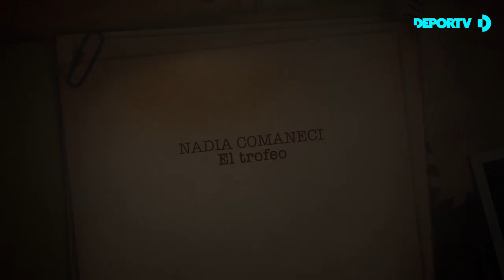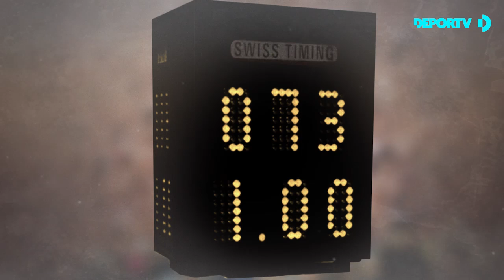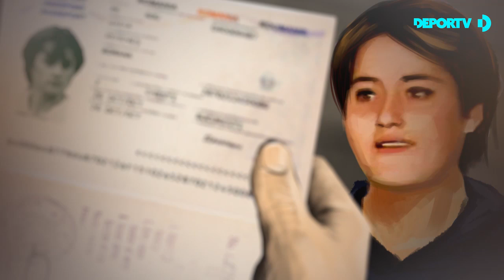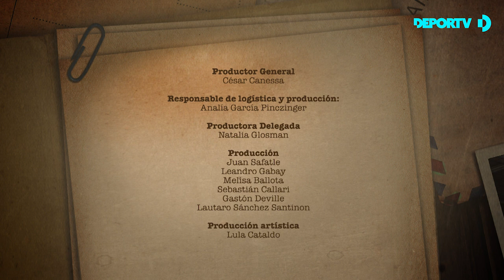Nadia Comaneci, del 10 perfecto a la fuga de Rumania - "El trofeo" - SombrasEnLosJuegos Capítulo 5